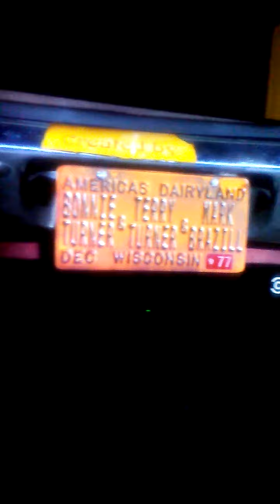That 70s Show I love cake part 1